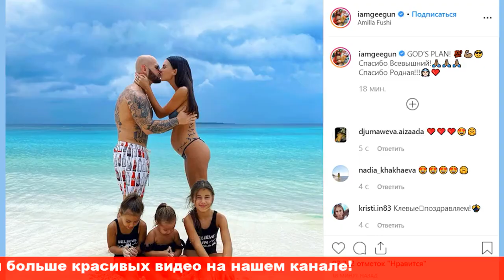Беременная Оксана Самойлова рассекретила 10 главных правил своей семьи